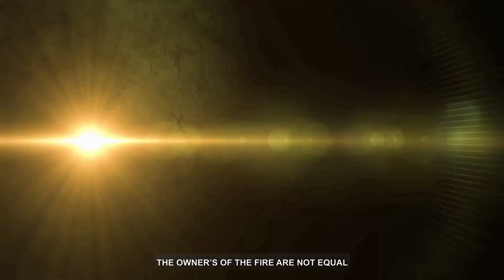◆ خود ساختہ عظمتیں بیان نہ کیا کرو ◆ Dr.Abdul Latif AlKindi ◆ Al Huda Kashmir Production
©''𝗔𝗹-𝗛𝘂𝗱𝗮 𝗞𝗮𝘀𝗵𝗺𝗶𝗿''-2022